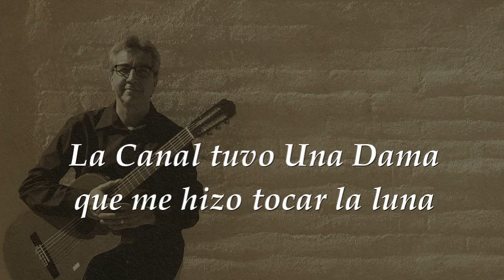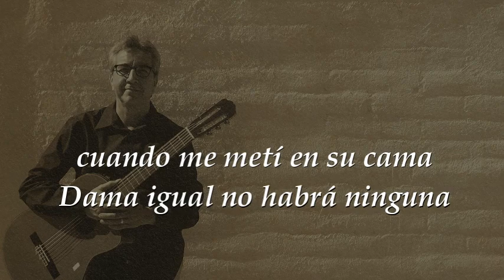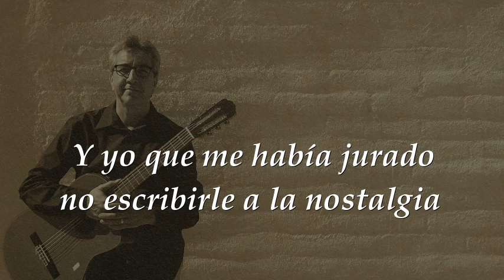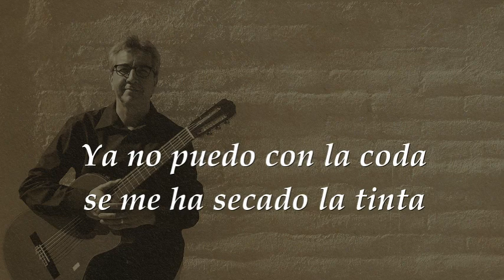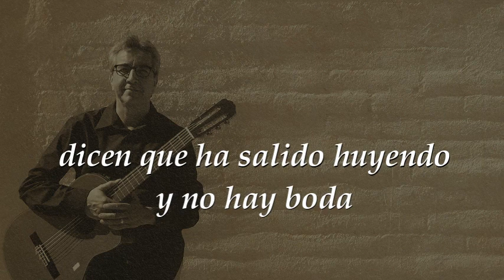Carta a un amigo